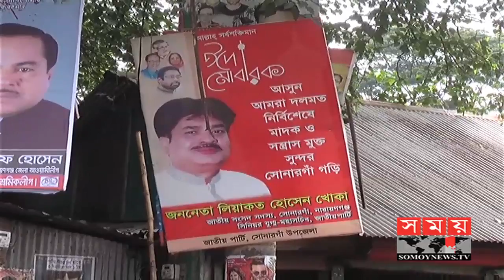প্রচারণায় সরব নারায়ণগঞ্জ-৩ আসনের মনোনয়ন প্রত্যাশীরা | Narayanganj 3 Election Update | Somoy TV